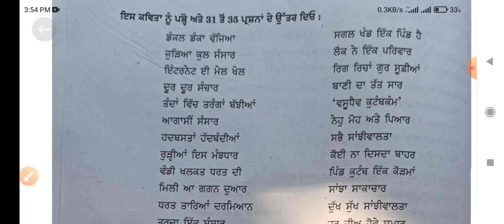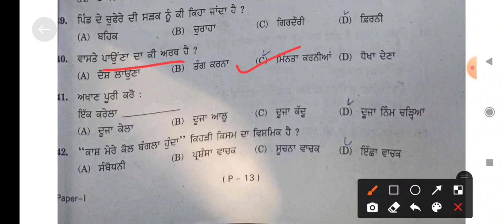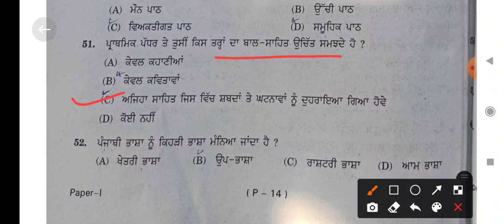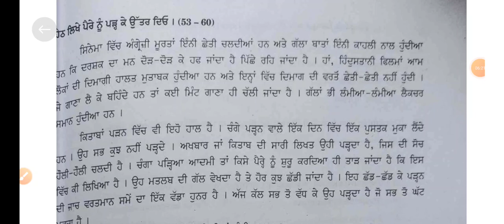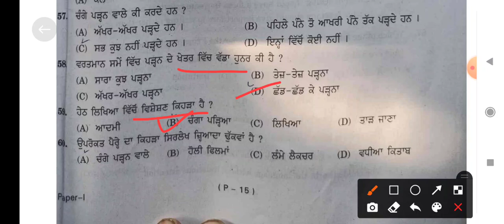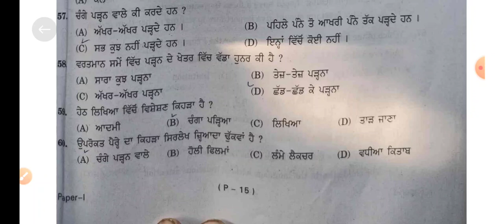Punjabi Answer key | Pstet 2021